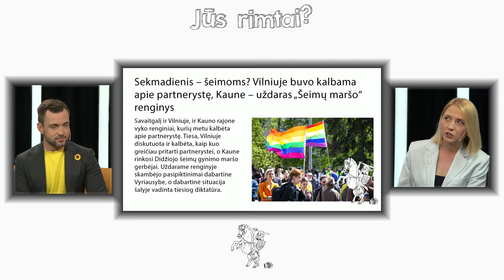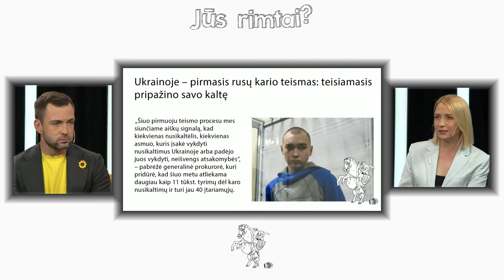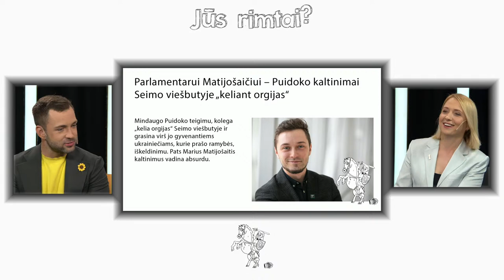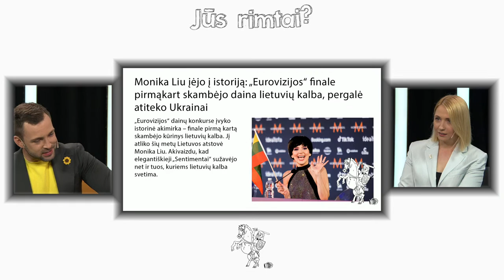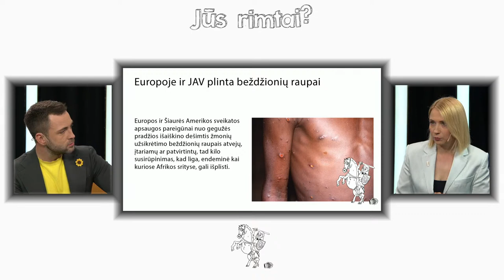Jūs rimtai? Raskevičius – apie Moniką Liu, įstatymus ir kolegos „orgijas“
Šią savaitę ne vieno širdyje dar neslūgsta džiaugsmas dėl „Eurovizijos“, kurioje Monika Liu užėmė 14 vietą, o pergalės laurai atiteko už savo laisvę kovojantiems ukrainiečiams. Nors nuotaikų visuomenėje yra įvairių ir tą atspindėjo sekmadienis. Vilniuje vyko renginys „Visos šeimos – svarbios“, kurio metu buvo diskutuojama apie partnerystę, o Kauno rajone – uždaras „Šeimų maršo“ susirinkimas. Panašu, kad šią savaitę netrūko ir... vakarėlių.

Parlamentaras Mindaugas Puidokas apkaltino Laisvės frakcijos narį Marių Matijošaitį Seimo viešbutyje rengiant „orgijas“. Apie visa tai ir dar daugiau laidoje „Jūs rimtai?“ kalbėsime su Laisvės partijos nariu Tomu Vytautu Raskevičiumi.